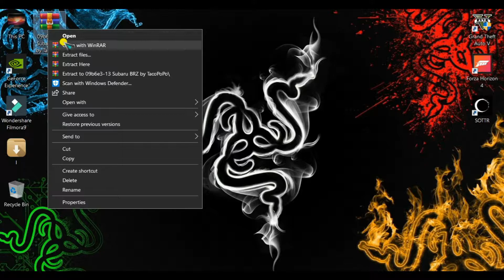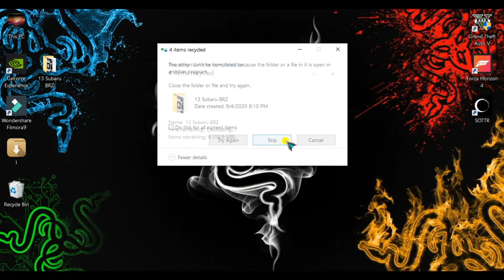HOW TO DOWNLOAD Subaru BRZ [Add-On] in GTA V | gta 5 mods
Game Spot